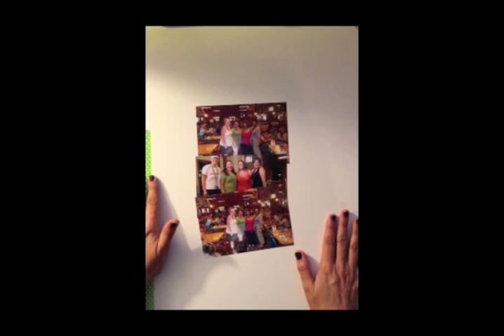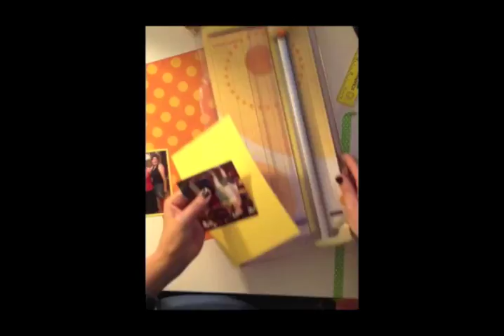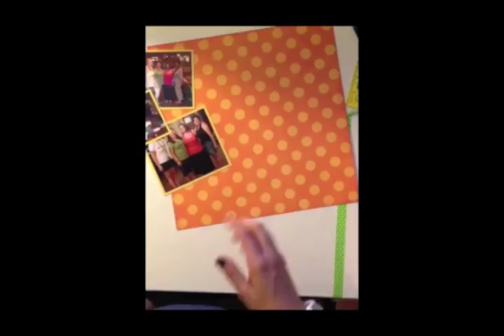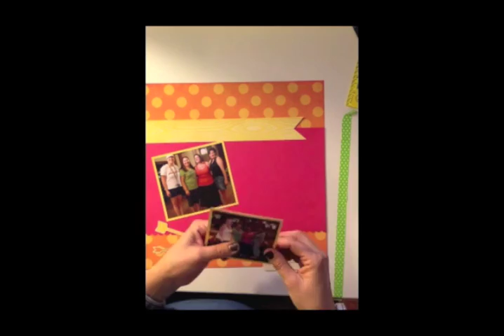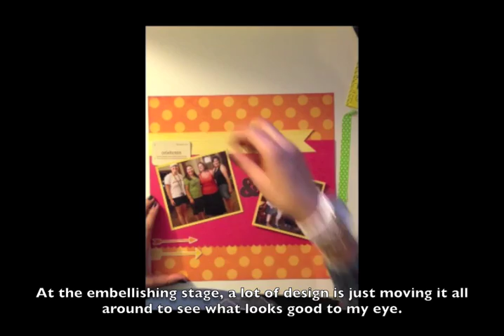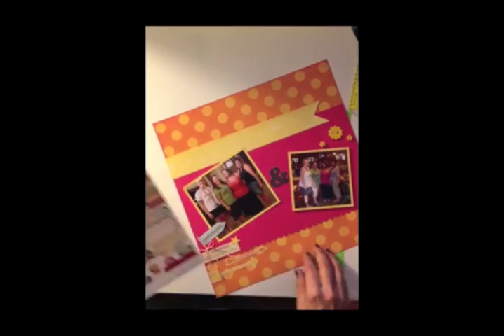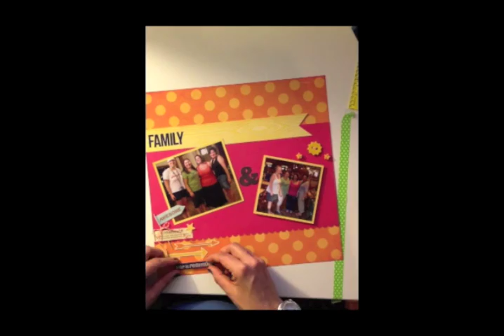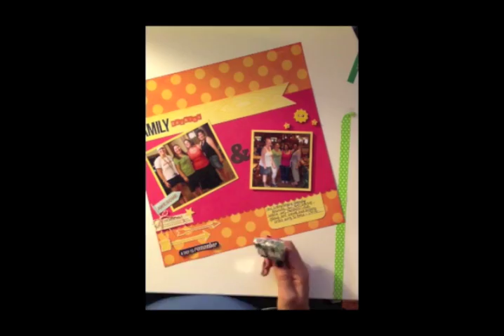"Scrapbooking Process Video" #2 by @lainehmann of Layoutaday.com.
I'm back with another quick and easy scrapbooking layout process video! This one features leftovers from the Gossamer Blue May 2013 kit. If you're looking for scrapbooking ideas and inspiration with some peppy music, watch me create this 12x12 layout with two photos. The actual layout took about 30 minutes to create, but the sped up version is less than 7. :)
For more tips for simple scrapbookers like YOU, please visit me Ideas and resources galore!